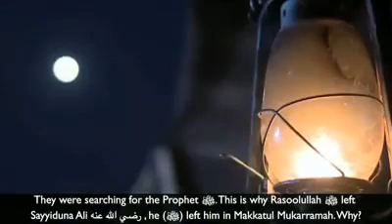RasoolAllah ﷺ , al Sadiq; al Amin Beautiful 1 minute reminder